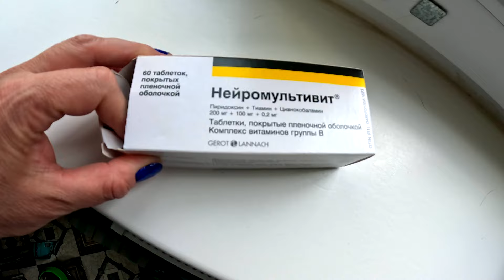Вы ПРАВЫ это ЛИШНЕЕ - СПАСИБО / Нога ЖИВЁТ своей ЖИЗНЬЮ...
ПОМОЩЬ каналу 💖
Сбербанк  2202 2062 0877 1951
Дмитрий З

Дмитрий Геннадиевич.З ( по желанию можно оставить любой комментарий 🤗